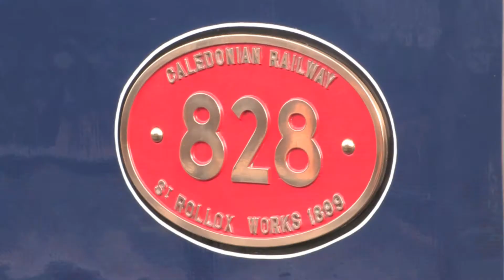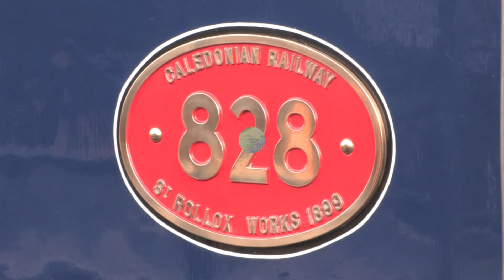The Blue Caley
Like so many of you I had never seen this loco in the flesh before.
For me she was the star of the show at the SVR Autumn Gala It was a real coup for the SVR to get this loco for the Autumn Gala.
It was the locos first working appearance outside Scotland & the first time in steam outside the Strathspey Railway.
The Caledonian blue livery No. 828 was restored for only the second time in preservation in July 2010.
No. 828 (BR No. 57566) was originally allocated to Ardrossan shed (67D) on the North Ayrshire coast.
What wonderful little engine. Theres's something about blue engines.